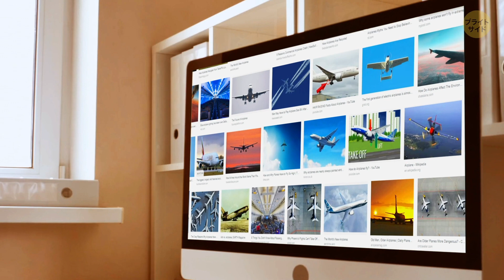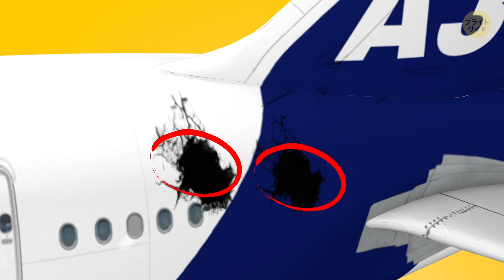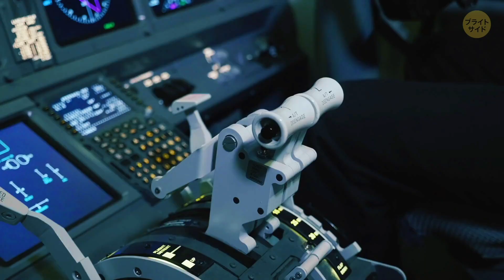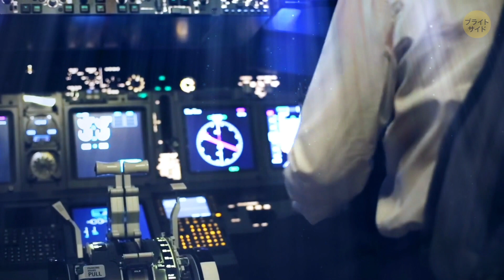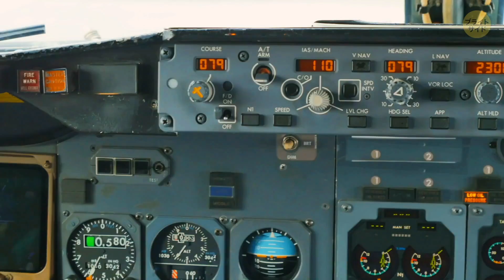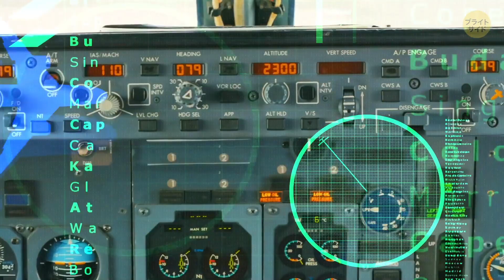旅客機が白いのはなぜ？他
旅客機の姿を想像してみてください。白い機体が思い浮かんだんじゃありませんか？

そう、世界の旅客機のほとんどが、白く塗装されているんです。

数少ない例外といえば、例えば南アフリカのマンゴー航空や、シベリアのS7航空が思い浮かぶでしょうか。

そのようなレアケースはさておき、実は旅客機は、白い方が色々と有利だったりするんです。

その理由とは一体なんなのでしょうか？

例えば、空を飛ぶ鳥が関係している理由も存在しているんですよ！

タイムスタンプ：

 太陽の危険 1:23

コストの問題 2:52
旅客機が高く飛行するわけ 4:53
ブリード孔とは 7:13
旅客機が北極上空を飛ばないわけ 8:53

概要：

-航空機は白い塗装によってその表面温度を低く抑えています

-また、塗装にはコストの問題も付きまといます

-機体に損傷が起こった場合、白い塗装であれば発見が容易です

-２０１１年の研究では、飛行する鳥が白い飛行機には寄りにくいという結果が明らかにされました

-旅客機の巡航高度は１０km程度です

-地上から高い場所の空気は薄く、機体が受ける抵抗を低く抑えることができます

-また、雲などに突っ込んでしまうリスクも低く抑えることができます

-飛行ルートの決定の際、飛行機は様々なルールに従わなくてはなりません

-例えば、旅客機はチベット上空を飛ぶことが禁じられています

-また、旅客機は北極上空を飛ぶことも許されてはいません

-万が一不時着の必要に迫られた場合、北極では生存の望みが薄くなってしまいます

声の提供